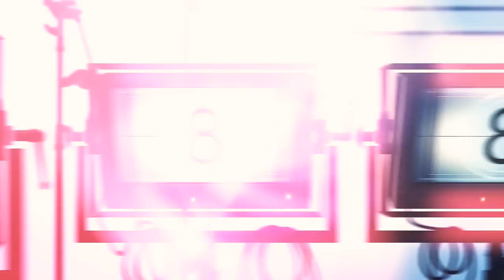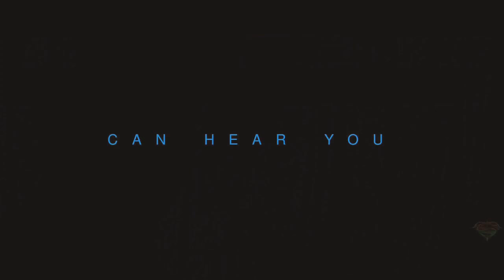ALIEN:_AWAKENING_-_TEASER_TRAILER_(2019)_SCI-Fi_HORROR_MOVIE_CONCEPT_HD